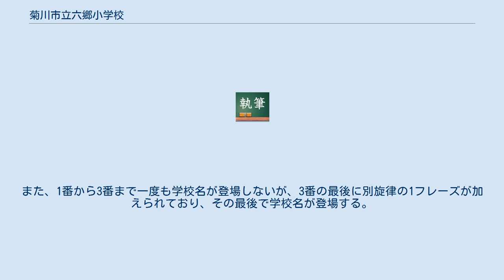菊川市立六郷小学校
菊川市立六郷小学校（きくがわしりつ ろくごうしょうがっこう）は、静岡県菊川市にある公立小学校。
 六郷小学校は、1911年（明治44年）に六郷尋常小学校として現在地に設立された。
元を辿れば、1873年（明治6年）に設立された半済学校と神尾（かんのお）学校の二校をルーツとしており、この2校が幾多の統廃合を経て一つに統合、改称されたものである。
所在地は菊川市の旧菊川町中心部南東側に位置しており、菊川文化会館アエルが隣接しているほか、比較的至近に、一級河川である菊川が流れ、東名高速道路の菊川ICが所在している。
校区は、旧菊川町中心部を堀之内小学校校区と二分した区域に、旧菊川町南東部の郊外地域を加えた区域を占めており、1970年代までは農村地域の小規模校に過ぎなかったが、1980年代になり、見晴台、仲島、県営青葉台団地などの新興住宅地が菊川左岸の丘陵地に次々と開発されたことで児童数が急増。
最盛期には850人を超える児童数を数えた年もあったが、近年では少子化により最盛期と比べて半減に近いくらいまで児童数が減少している。
仲島地区に「中央小学校」を新設の上、本校から分離させる計画もあったが、計画は白紙化されている。
 外枠は茶の花に三匹の蛍、内枠の中の粒々は雪で、蛍雪の光を表す。
三角形は剣、内枠は鏡を表し、三種の神器に由来する。
鏡に六つある襞が「六つの里」を表していると言われている。
1916年（大正5年）に制定。
 昭和40年度に校歌制定委員会が設置され、1966年（昭和41年）3月16日に「校歌発表会」を開催、制定された。
全部で3番まであり、各番中2箇所に、歌詞には一度しか書かれていない語句を二度繰り返す箇所があるのが特徴。
また、1番から3番まで一度も学校名が登場しないが、3番の最後に別旋律の1フレーズが加えられており、その最後で学校名が登場する。